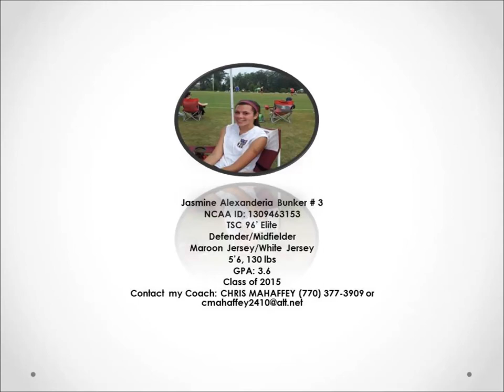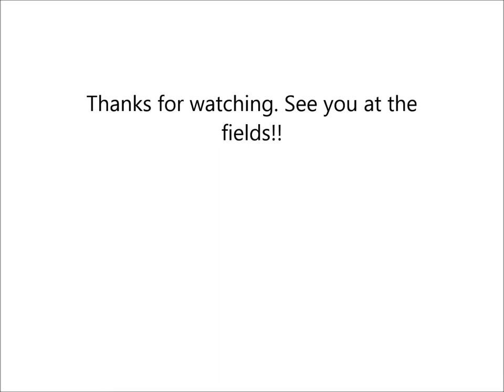2013 Bunker Soccer Highlight Reel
Soccer Highlight Reel